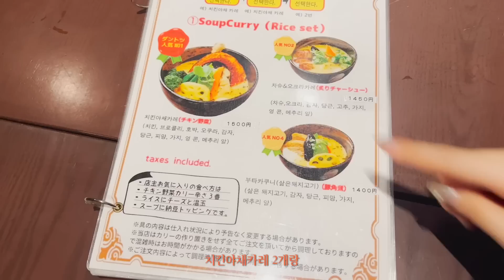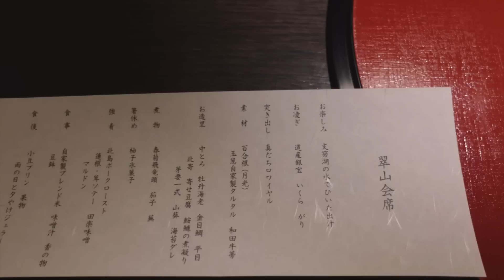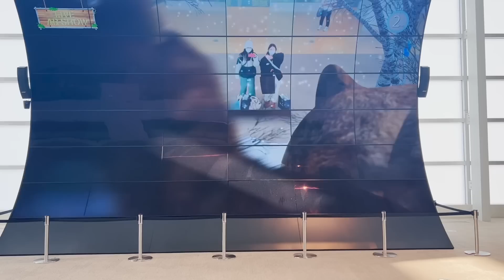🐻SEULGI's Winter Trip In Sapporo⛄️ #2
SEULGI Official